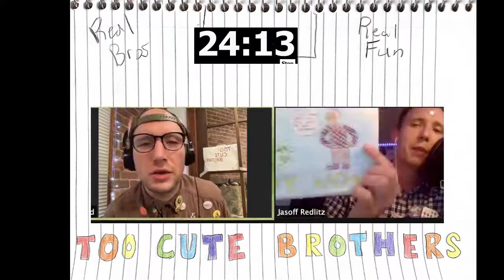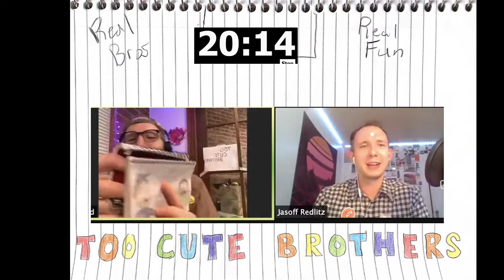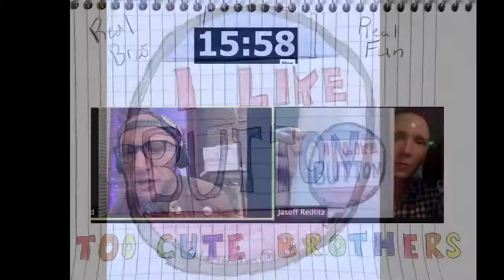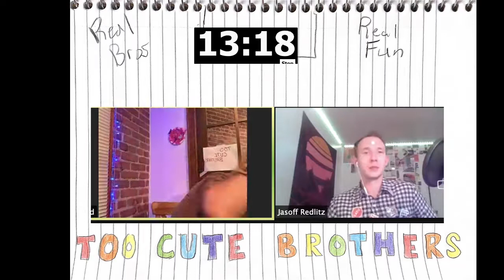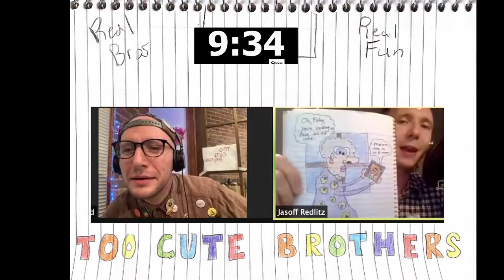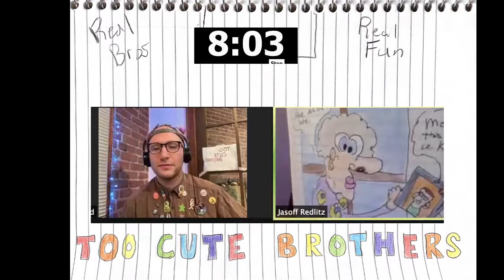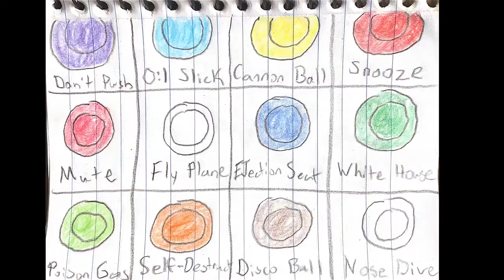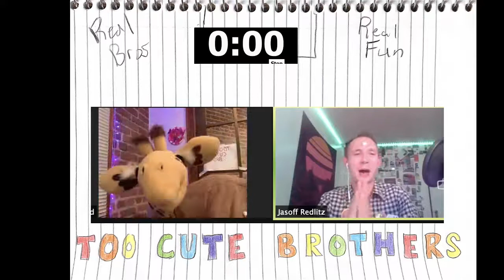Too Cute Brothers - 05/25/2021